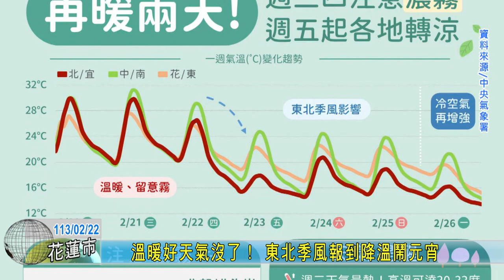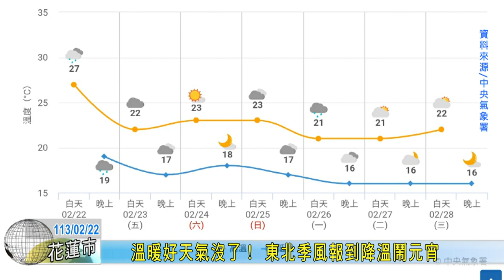20240222 09 溫暖好天氣沒了！ 東北季風報到降溫鬧元宵